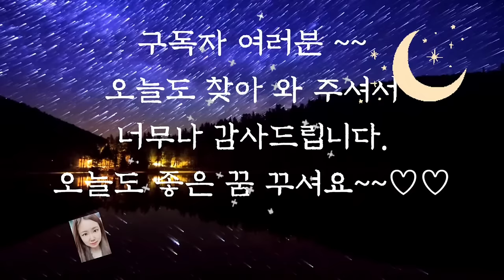🌜듣다보면 잠드는 옛날이야기 1시간 연속듣기🌛/붉은 선의 돌/오디오북/수면동화/동화/동화모음/전래동화/옛날이야기/설화/민화/잠자리동화/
붉은 선의 돌 (0:00)
은혜갚은 꿩 (7:43)
도깨비 감투 (20:02)
아내신선 (38:33)
아우라지 처녀 (52:01)
이야기정리 및 의견(1:02:07)

투명 인간이 된다는 것 소원을 말할 때 빠지지 않는 소재입니다.
여러분은 투명 인간이 된다면 가장 무엇이 하고 싶으신가요?
도깨비 감투 이야기에서 감토 덕에 자신의 모습이 보이지 않게 된 할아버지는 다른 사람들의 물건을 훔치는 일을 했습니다.
감투를 좋고 의로운 일을 썼다면 어땠을까요?
의인이 되어 그 감투가 지금까지도 전해져 오지 않았을까 생각해봅니다.